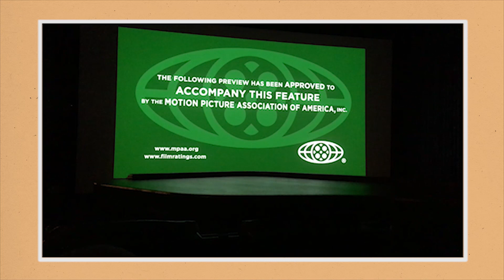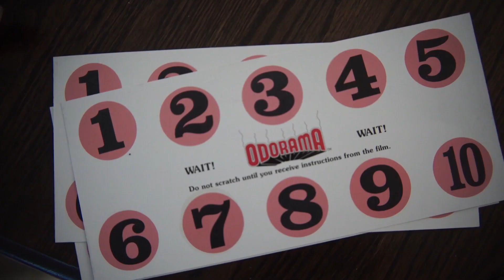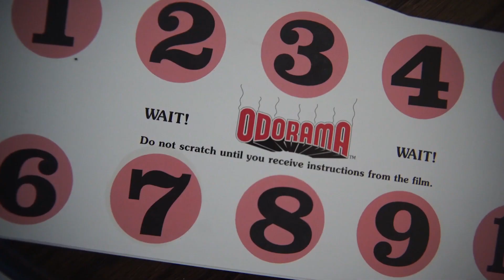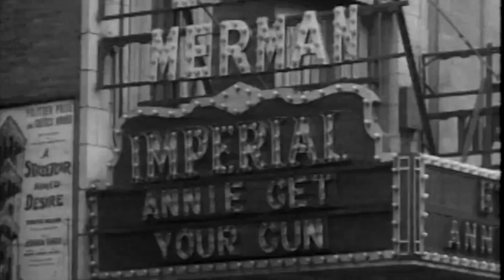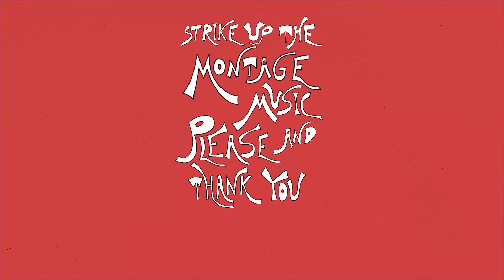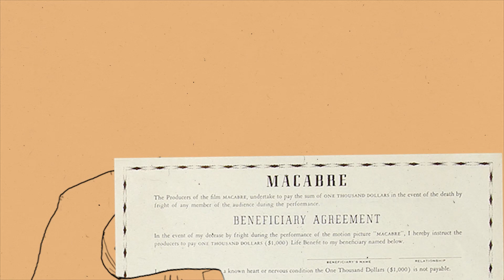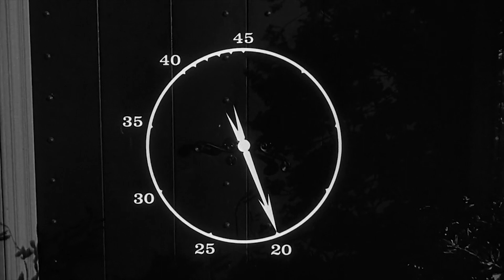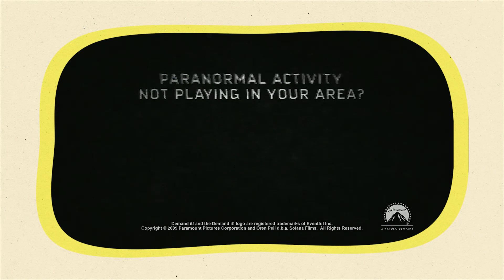Smell-O-Vision, and Other Glorious Gimmicks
At its purest, the theatrical experience has always consisted of an individual sitting down in a dark theater watching a bright screen and nothing else, however for many years there have been those who've tried adding onto that experience in wild, obnoxious, or just plain goofy ways. Let's dive into the gloriously hammy world of film gimmicks.

Sources / Further Reading:
Beyond Ballyhoo: Motion Picture Promotion and Gimmicks by Mark Thomas McGee
Spine Tingler! The William Castle Story (2007)